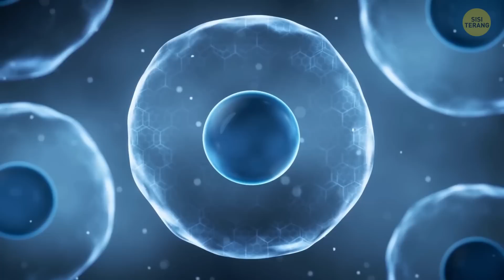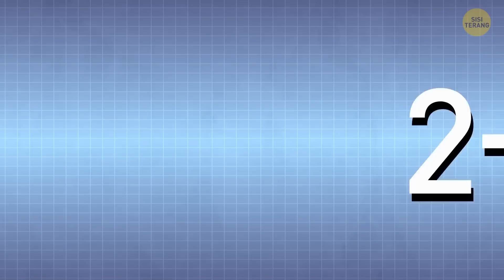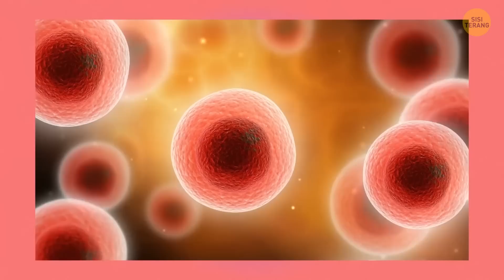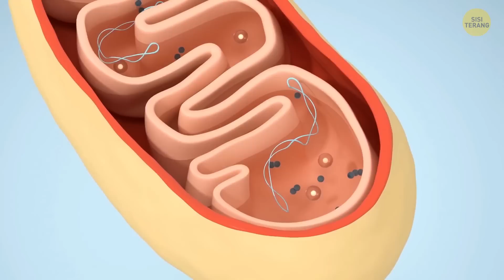Kita Tidak Ditakdirkan Menua seperti Orang Tua Kita, Ini Alasannya